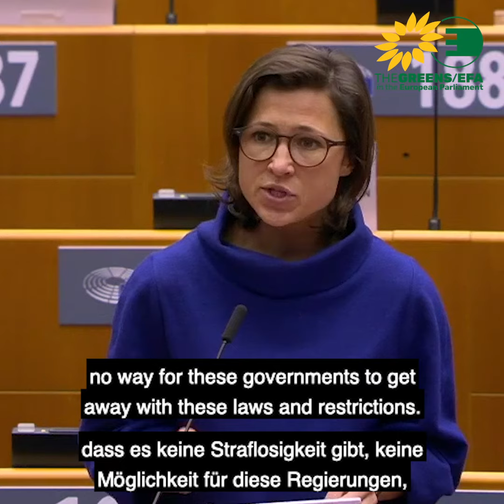Speech on the fight against impunity for crimes targetting journalists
It doesn't need a murder to silence journalists. In many countries, media freedom is muzzled through anti-terror laws, state interference in Corona coverage or the denial of permits. The EU and its member states must make sure governments cannot get away with attacks on PressFreedom.
Here is my speech in plenary on the issue of impunity for crimes against journalists.